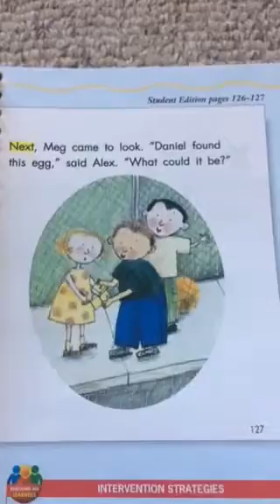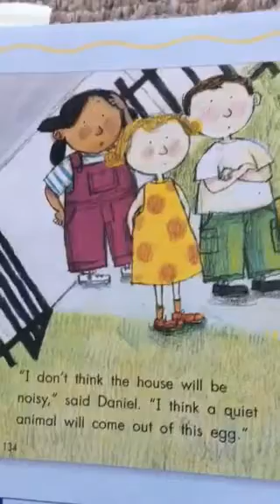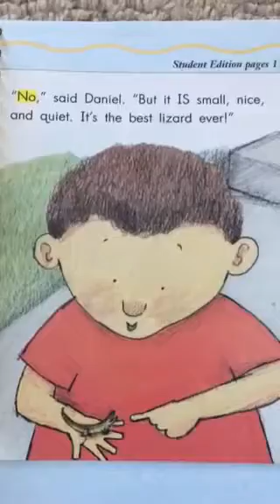Daniel's Mystery Egg